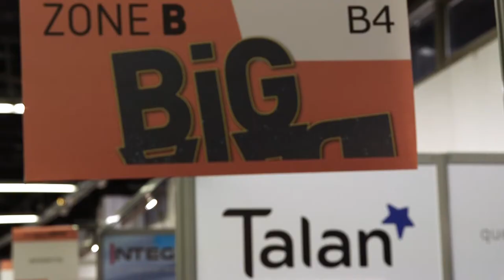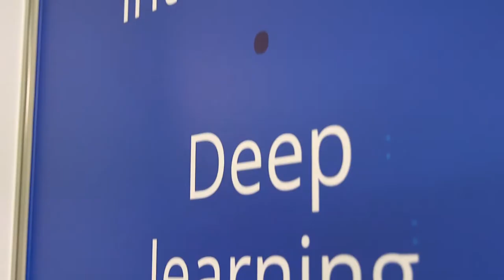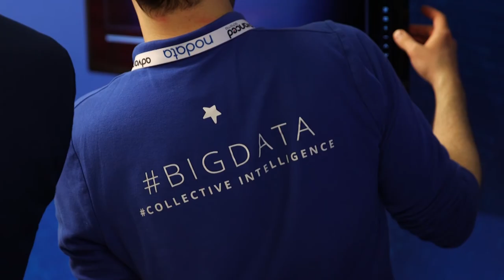Talan au Salon Big Data 2018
Nos équipes d'experts étaient au Salon Big Data les 12 et 13 mars pour échanger sur les sujets du Big Data, du Data Lineage, de l'Operational Intelligence, de l'IoT ou encore de l'Intelligence Artificielle.

Talan recrute dans le big data, RDV sur notre site Carrière pour découvrir nos offres